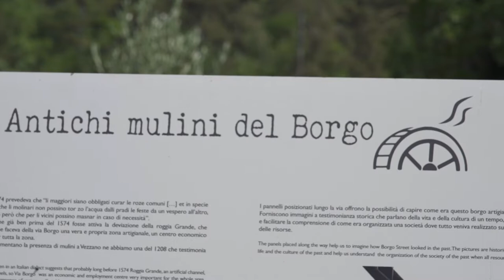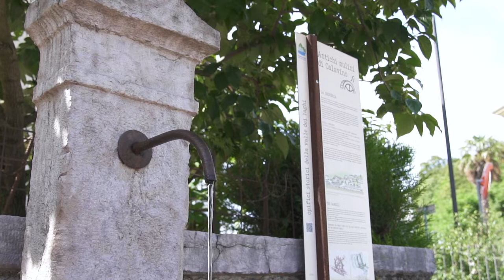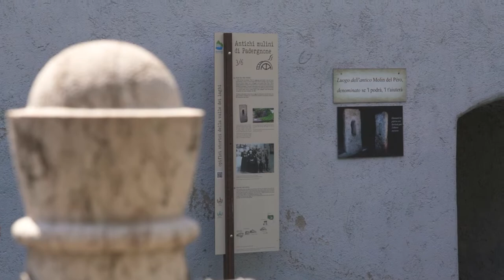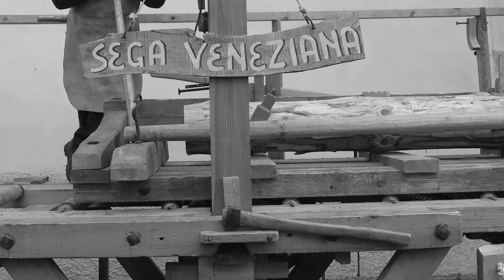Sulle tracce degli opifici ad acqua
Con questo video Ecomuseo, con la collaborazione della Banda Sociale di Cavedine e del Coro Valle dei Laghi, ci guida alla riscoperta del dinamismo artigianale sviluppatosi, grazie all'uso della ruota idraulica, lungo le rogge della Valle dei Laghi.
È uno dei sei video del progetto "Ciak si gira in Valle dei Laghi" finanziato dal Primo bando CARITRO per il volontariato culturale 2021 e dalla Comunità di Valle.